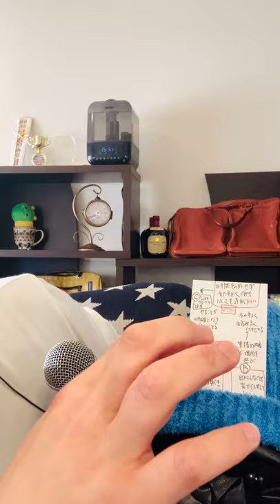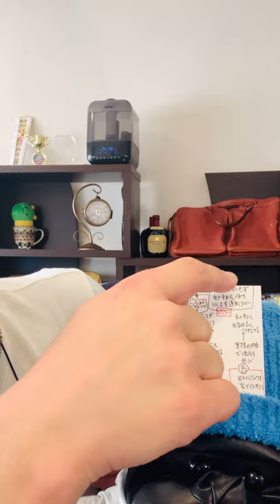価値観が違う人と上手に付き合う方法【プロコーチが実践するコミュニケーション術】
【補足】なぜ価値観が違うから対立する？

○「時間通りに出社すべき」という価値観があるから
時間に遅れてくる社員にイライラする

○「夫も家事を手伝うべき」という価値観があるから
休日にゴロゴロしている夫を見ると腹が立つ

○「いい大学に入るべき」という価値観があるから
勉強をちゃんとしない子どもを叱ってしまう

自分が正しいと思い込んでいる価値観があるから
自分と違う価値観を持っている人と対立する

⭐️本音で生きたい方はこちらをチェック⭐️
『本音で生きる技術（完全解説版）』

2014年に和歌山で放課後スクールPETERSOXを立ち上げ「いつでも、どこでも、自分らしく輝ける社会をつくる」をビジョンに掲げ、現在までに１万人以上の子どもと大人にライフスキル教育を提供。2019年にJCI JAPAN TOYP 2019（旧:人間力大賞）にて、会頭特別賞を受賞。

2013年 ファーストティーコーチ優秀賞を受賞

2016年 創業支援ビジネスプランコンテスト入賞

2017年 NICe全国ビジネスプランコンテスト奨励賞

2019年 JCI JAPAN TOYP （旧：人間力大賞）会頭特別賞